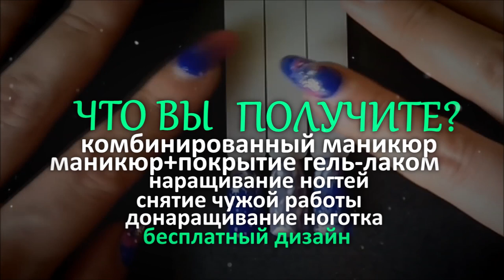Реклама мастера по маникюру. Manicure artist advertisement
Контактные данные мастера: инстаграм @yaninanogotki